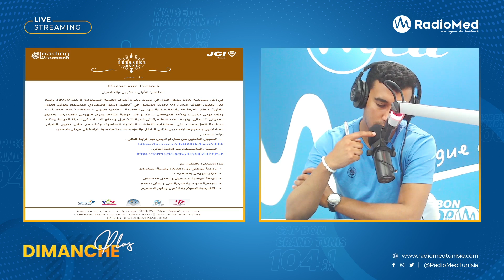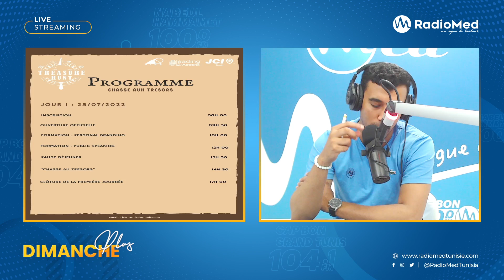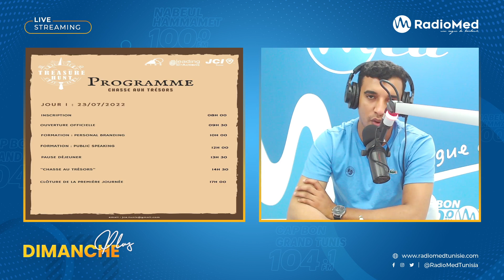الغرفة الفتية الاقتصادية بتونس العاصمة: تظاهرة sache aux trésors للتكوين المهني والتشغيل